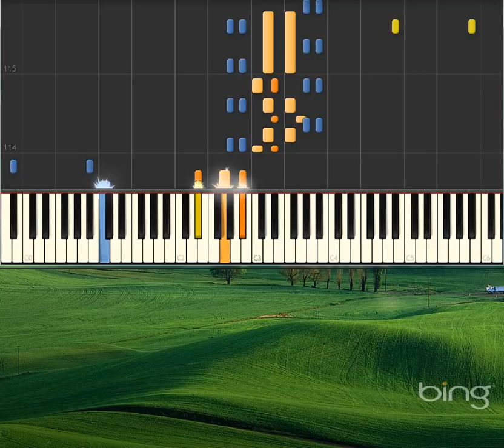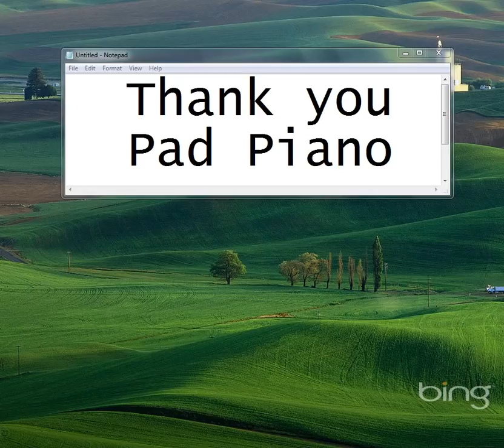Golliwog's Cake Walk [Piano tutorial by Synthesia]